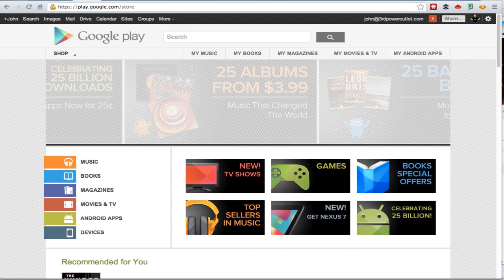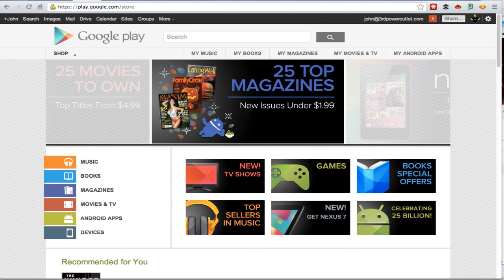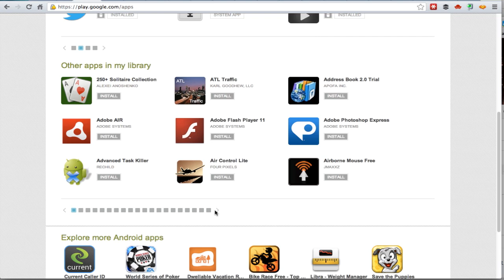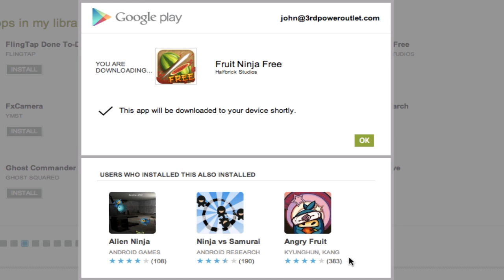How to Move Android Apps From Old Droid Phone to New Phone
How to Move Your Droid Apps From Your Old Phone to Your New Phone. I just got my new Galaxy S III (S3) phone and wanted to move my apps from my old HTC Evo 4g to the new Galaxy S III. Here is how to do it very, very easily!